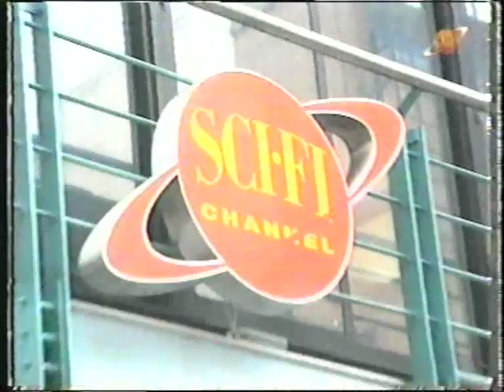THE PRISONER: SCI-FI SCENE: 1997. INTERVIEW WITH ALEXIS KANNER